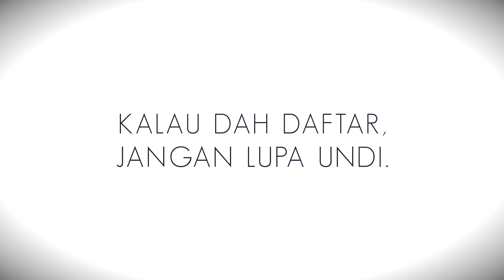Undilah Demi Malaysia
Kalau dah daftar, jangan lupa mengundi!

Watch and listen to the hottest music from Rocketfuel Entertainment's lineup. Special episode episodes, behind the scenes, and all the music associated with Rocketfuel.